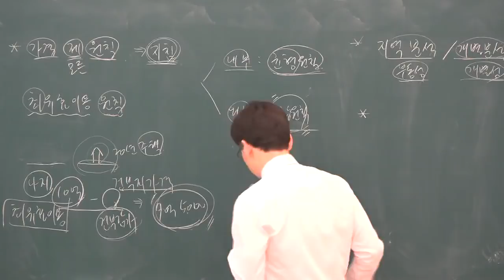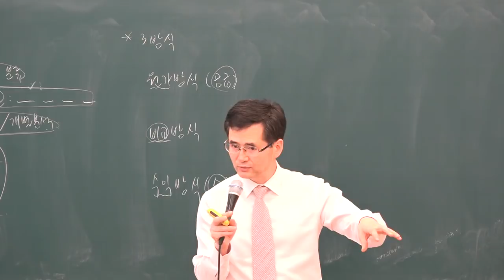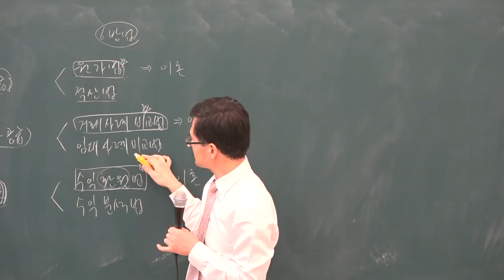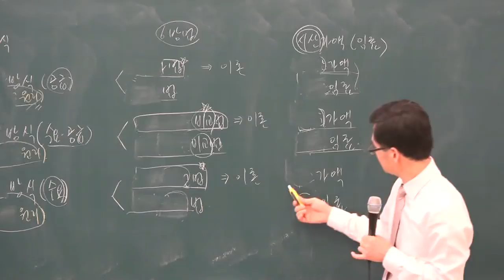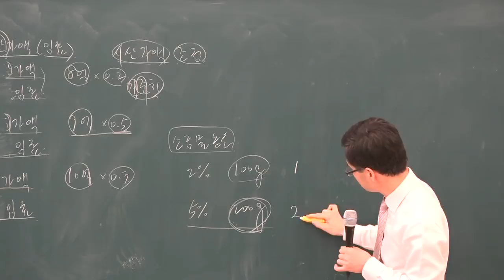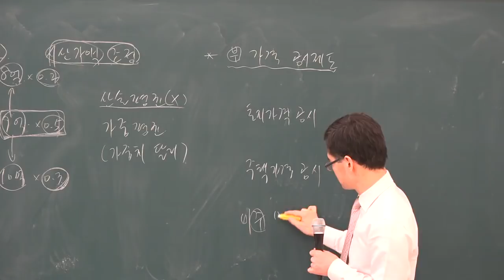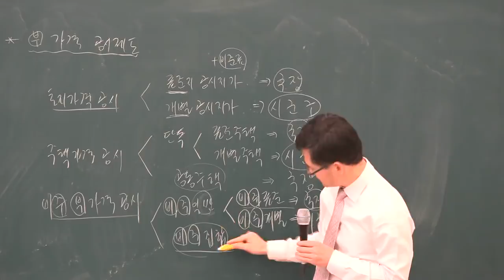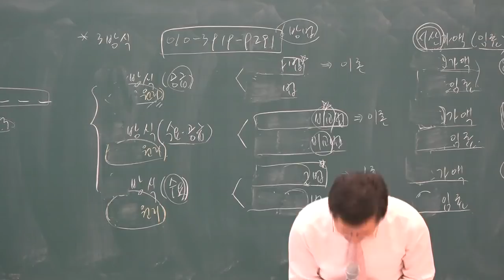[공전무] 2019년 공인중개사 부동산학개론 기초이론 12-19